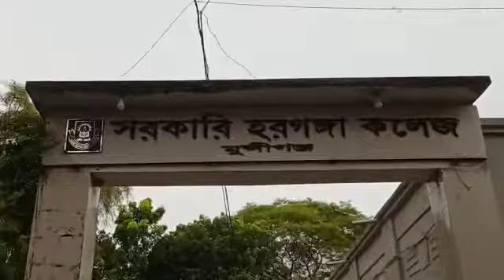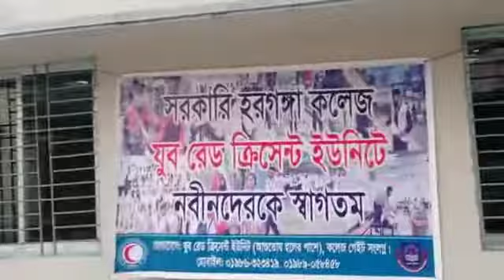Government Haraganga College Munshiganj 777+ ~SAK Pof | 777+ TV | সরকারি হরগঙ্গা কলেজ, মুন্সীগন্জ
সরকারি হরগঙ্গা কলেজ, মুন্সীগন্জ Government Haraganga College Munshiganj, in Future Bangladesh Government Has Plan Haraganga College Becomes University in Munshiganj, It’s Very Old and Historical College at Jubilee Street Munshiganj Main City and Haraganga College Is Icon of Munshiganj City of Dhaka Capital Bangladesh Live 777+ Smile Symbol
Date: 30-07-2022 @Munshiganj Dhaka Bangladesh Live
~Reporter: SAK Pof, Munshiganj
~Location : Munshiganj
~Video Send Media: WhatsApp from Dhaka
~Video Upload Location: London
~Channel: 777+ TV
Ref: 777+ Smile Symbol @London